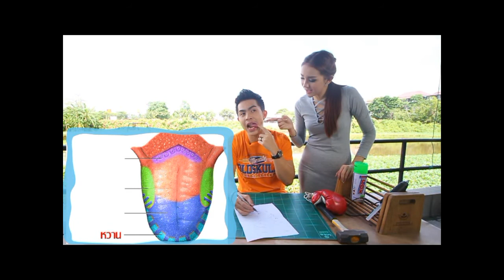แผนที่ลิ้น By Try it Ep.58 part 1/3